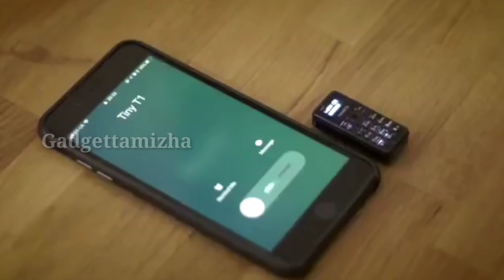MINI GADGETS THAT YOU WANT TO BUY AVAILABLE IN AMAZON AND ONLINE | SMALL TINY GADGETS IN TAMIL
Desktop Mini Pool

Mini Desktop bowling

Mini slot machines

Mini laser engraver

Portable Ultra Mini Camera

Pocket Laptop

Keychain powerbank

Mini phone

Gadgets Under Rs100, Rs200, Rs500, Rs1000, Rs 10k, Banggood, Snapdeal, Flipkart, Aliexpress, Amazon India | Electronics Gadgets | NEW TECH GADGETS | Flipkart | Online Shopping | future tech Useful inventions that you should know about. Gadgets that are worth buying. Useful Gadgets for Your Everyday Life Under Rs 100, Rs 200, Rs 500, Rs 1000 Buy On Amazon.